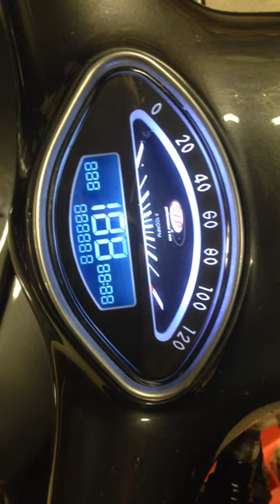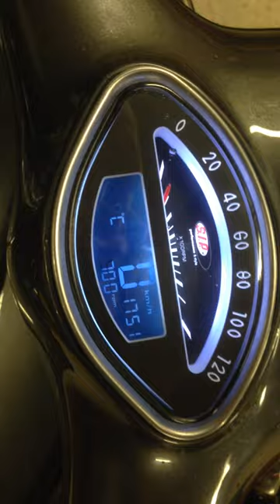Vespa GT160, SIP Digital Speedo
SIP Digital Speedo, first test on Vespa GT160